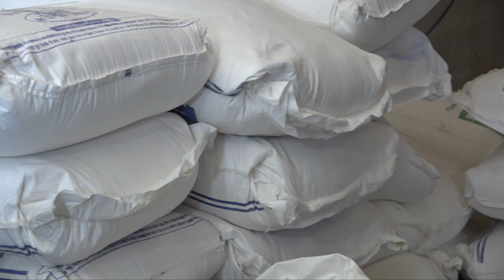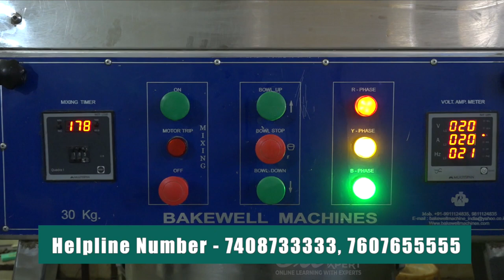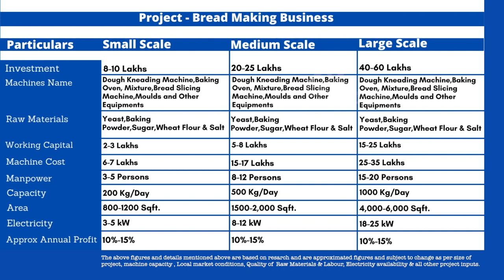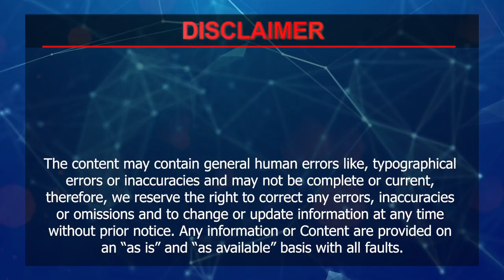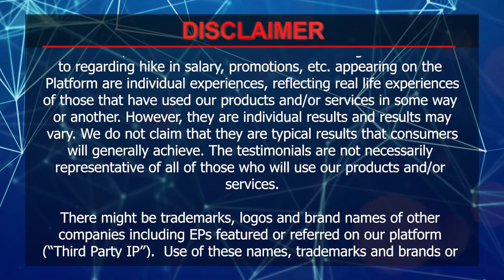जाने फैक्ट्री में ब्रेड कैसे बनती है How to Make Bread in Bread Processing Factory | Business Ideas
Bread has become a staple food in the majority of countries. The break-making business is highly lucrative. A person who starts a bread-making business has a huge customer base to rely on. The bread-making process involves many steps; the details of each step are explained in the video.

A small-scale bread-making business can be started with a capital investment of 8–10 lakhs, and the profit margin on the investment is expected to be around 10–15 percent. The investments on a medium scale will be around 20–25 lakhs, and those on a large scale will be around 40–60 lakhs. The profit margin for the bread-making business is truly rewarding.

Let’s equip the kitchen for amazing breakfast to dessert options!

Let's explore what you can expect to gain from this video.
00:27 Introduction
01:30 Process
04:06 Machines
04:47 Divider
05:59 Molding machine
06:35 Why is oiling done?
07:07 Proofing process
08:25 Cooling
08:46 Project report

Know more about the Institute for Industrial Development